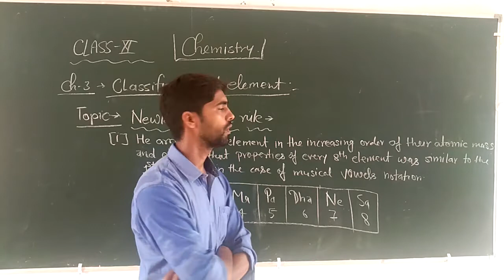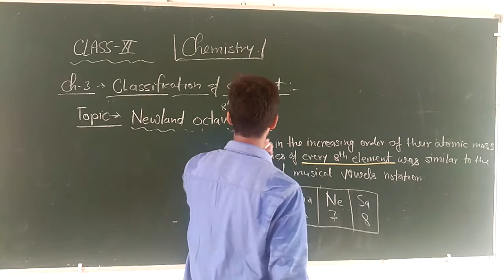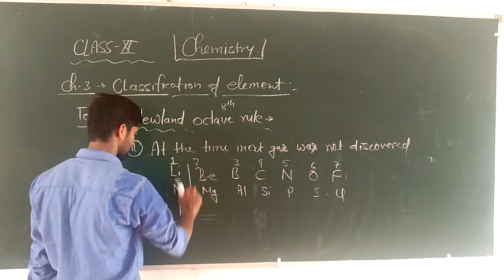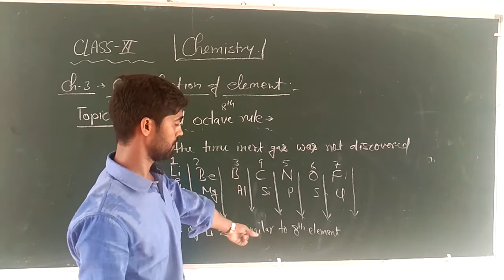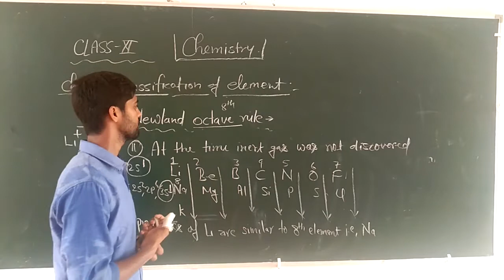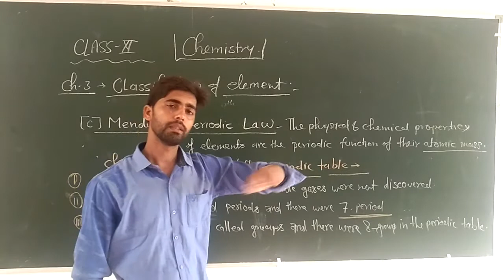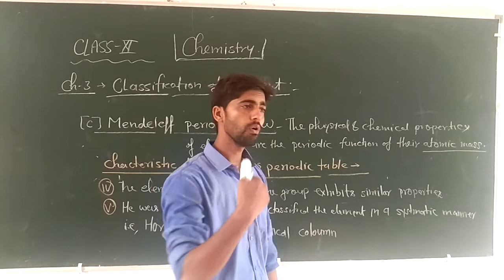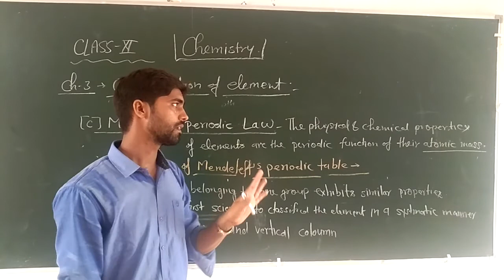Class 11 chemistry chapter 3 part 3